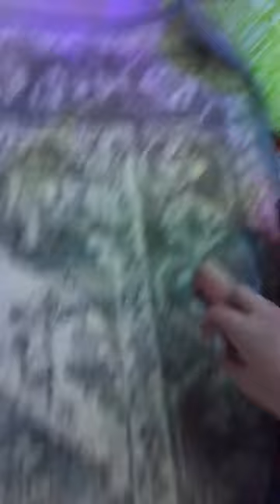My Family’s Christmas Tree